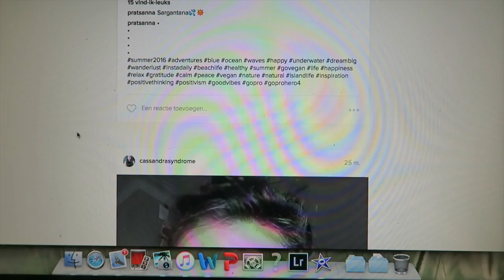MY FIRST VLOG | Basimella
I finally did it! Never thought the day would come. My first vlog is a fact, guys. I know it's far from entertaining, but hang in there. I'll get better at this, I'll get better at life. Promise.